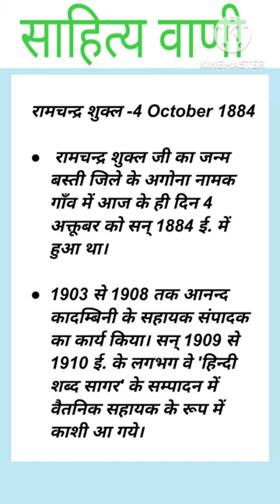रामचंद्र शुक्ल ll Ramchandra Shukla#hindisahitya#ramchandra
रामचंद्र शुक्ल ll Ramchandra Shukla

acharya ramchandra shukla ka jivan parichay
acharya ramchandra shukla ka jeevan parichay
biography of acharya ramchandra shukla
aacharya ramchandra shukla ka jivan parichay
jeevan parichay acharya ramchandra shuklajivan parichay acharya ramchandra shukla
aacharya ramchandra shukla ki rachnay
acharya ramchandra shukla ki rachnaye